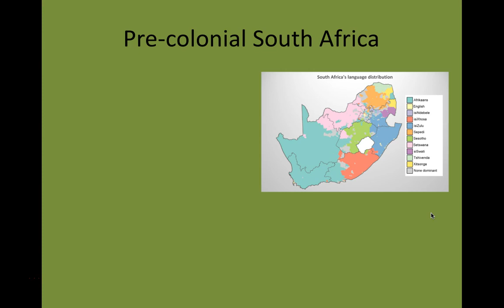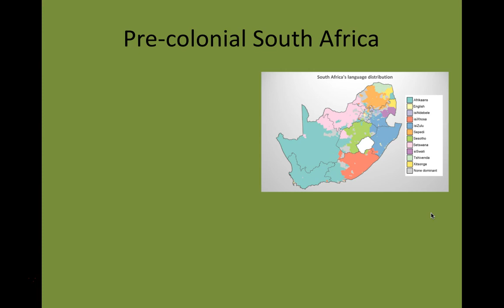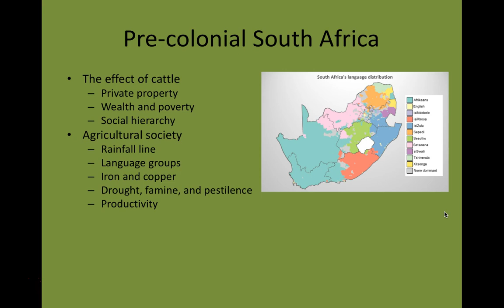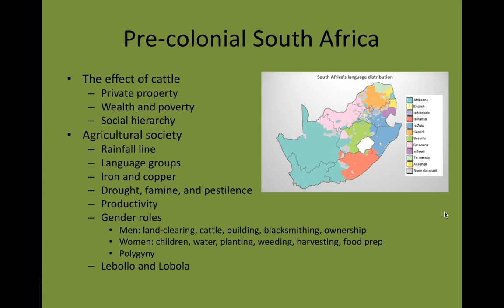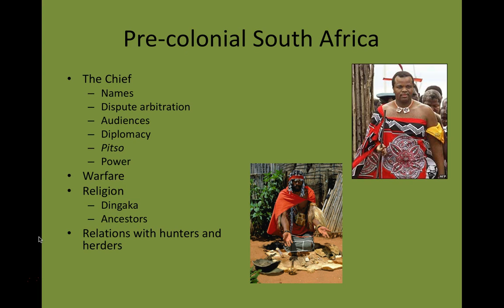Flagler College History of South Africa: Pre-modern Bantu societies